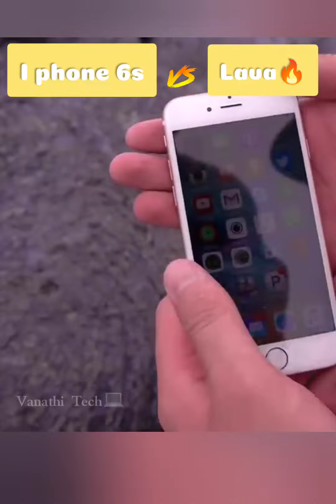I phone📱 VS Lava🔥 || Experimental video